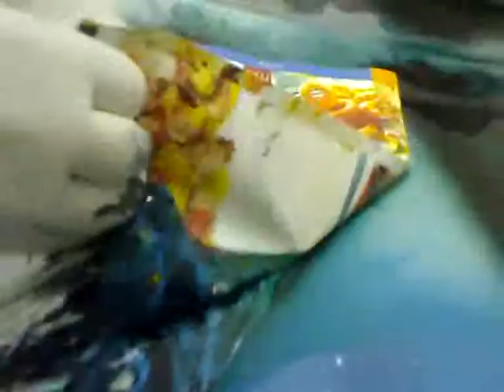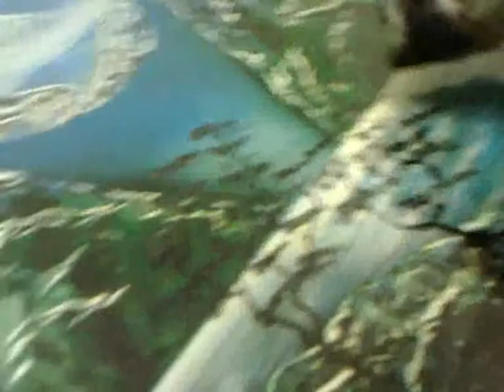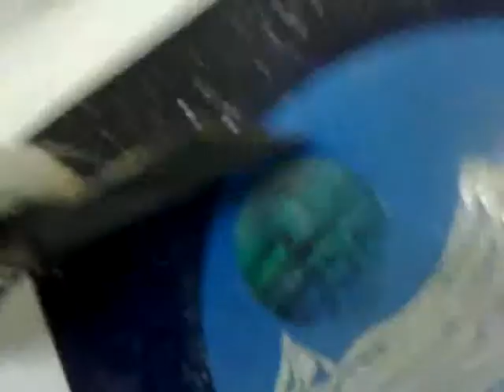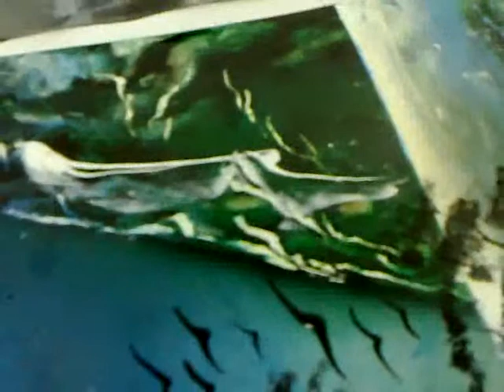spacepainting - Martin Demcak